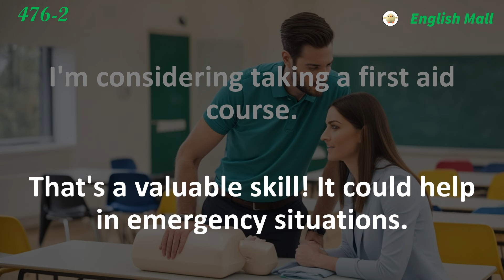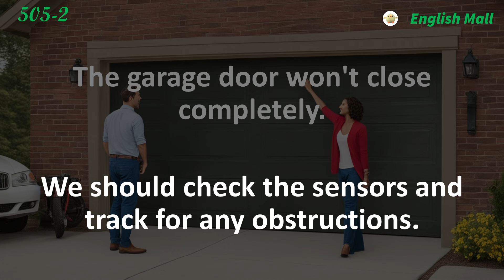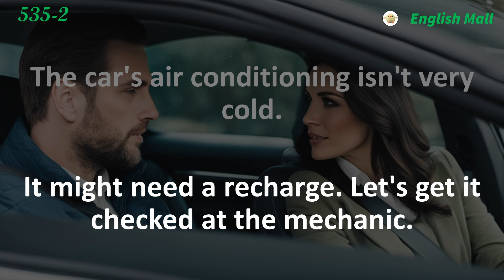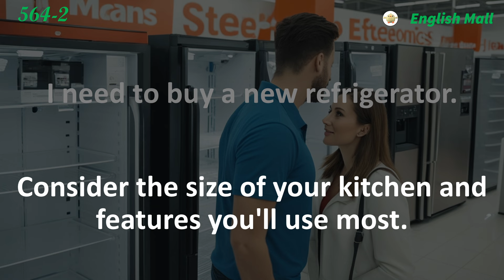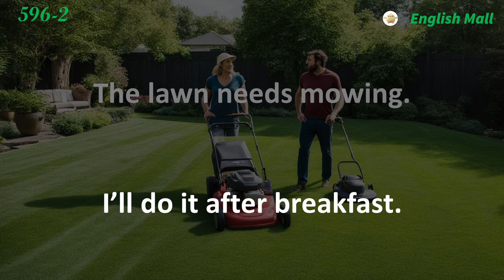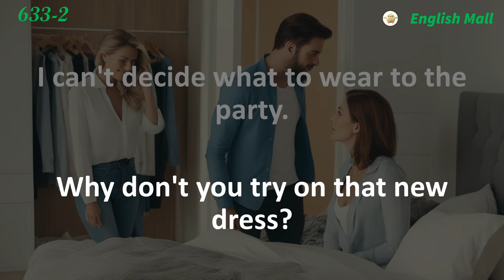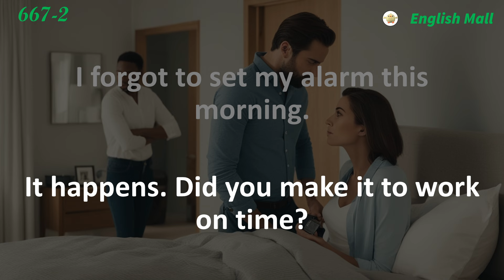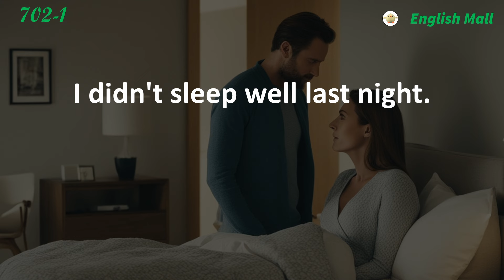1 HOUR of English Conversation Dialogues Listening Practice | Listening & Speaking for Daily life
1 HOUR of English Conversation Dialogues Listening Practice | Listening & Speaking for Daily life